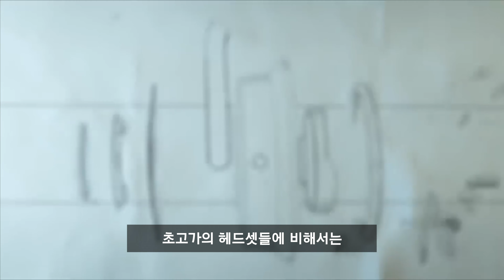레이저 게이밍 마우스, 키보드, 헤드셋까지 장비들을 모두 소개합니다!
제가 사용하고 있는 그 동안 소개 시켜드리지 못한 장비들을 모두 소개합니다!
레이저 맘바 하이퍼플럭스 마우스
레이저 블랙위도우 토너먼트 에디션 크로마 V2
레이저 나리 와이어리스 헤드셋

이름도 어려운 그 제품들;;;

IT'sABILITY 채널에 오신 것을 환영합니다.
사용자의 입장에서 꼭 필요하진 않지만 있으면 좋을 것 같은 것들을
리뷰하고 추천하는 채널입니다.

IT제품을 포함한 다양한 제품들을 리뷰 할 예정입니다.

참고
Source : RAZER